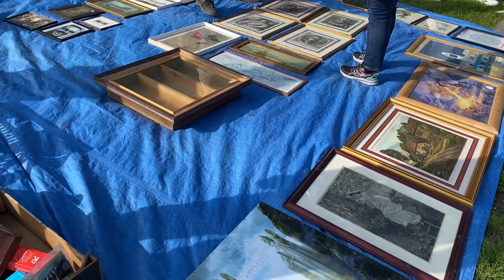Барахолка LONDON Фарфор Статуэтки Винтаж Antique Vintage Flea Market UK